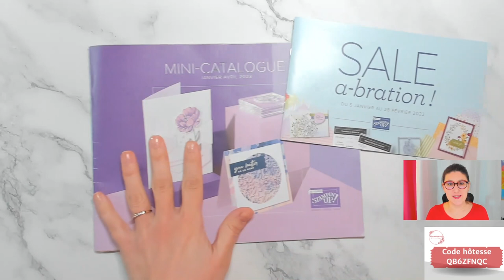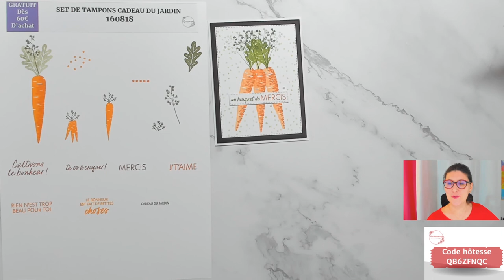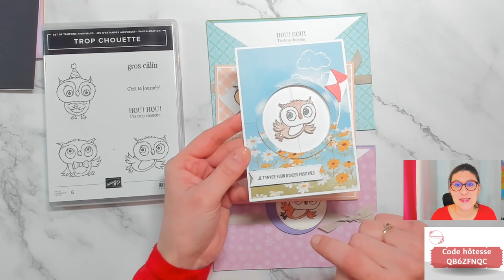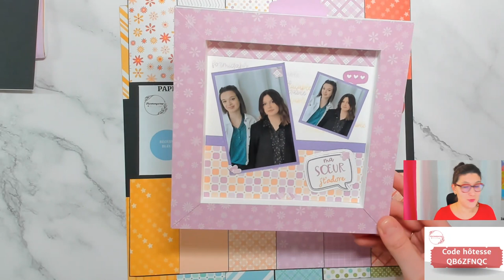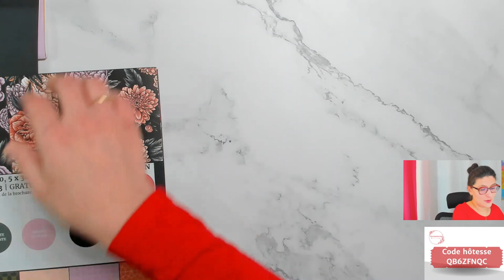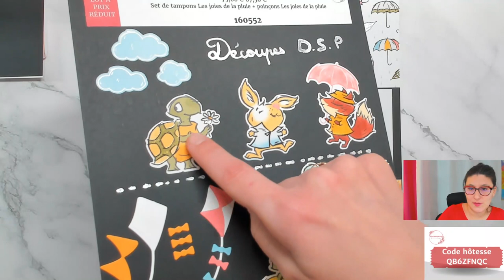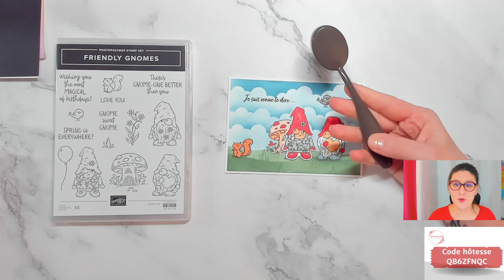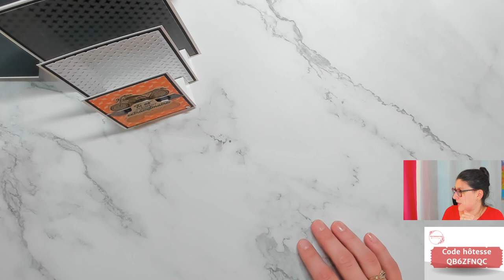Découverte mini catalogue Stampin'Up!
JE VOUS ATTENDS DANS MON ÉQUIPE !

Take care!